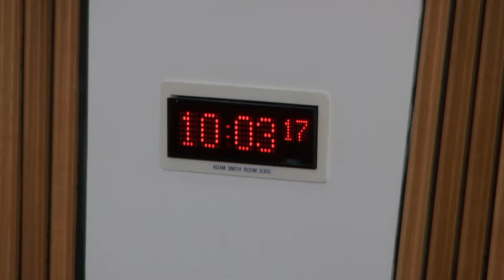Delegated Powers and Law Reform Committee - 8 January 2019